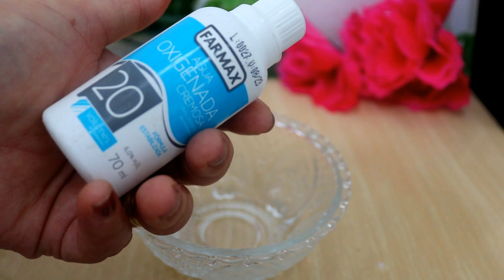TIREI RUGAS e MANCHAS da MÃOS e BRAÇOS Depois Que USEI ISTO - é IMPOSSIVEL FICAR Com PELE ENRUGADA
SUMIRAM RUGAS e MANCHAS da MÃOS e BRAÇOS Depois Que USEI ISTO - é IMPOSSIVEL FICAR Com PELE ENRUGADA